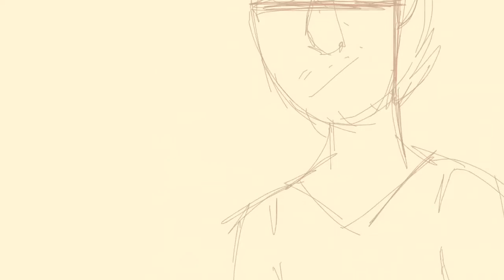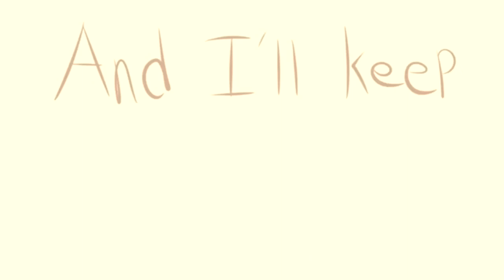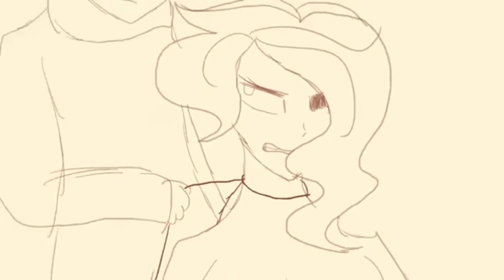Blonde Redhead Pmv Map (COMPLETE)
YAYAYAYAYAY ITS SO DONE GUYS
ITS DONE
THANK YOU FOR NØR5K1 AND ANIMATED HOODIE FOR HELPING ME DOWNLOAD THE PARTS
AHH THANK YOU TO EVERYONE WHO PARTICIPATED IN THIS MAP
THEY ARE ALL LISTED IN THE INTRO!
AHHHH!!
Mnmmmm now that this is done I can do other stuff
Map parts and
Collabs
And
Other.. stuff..